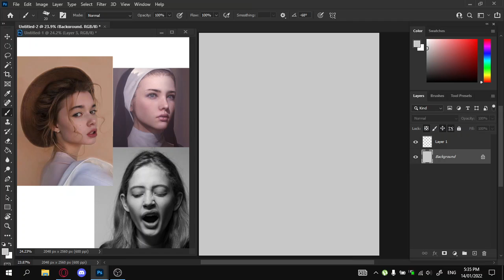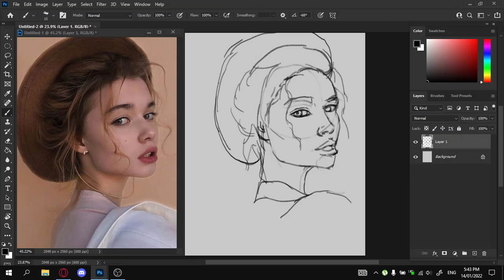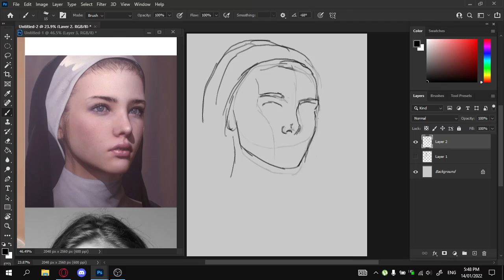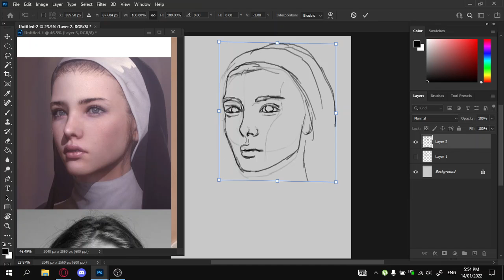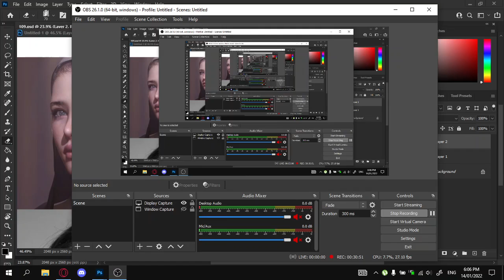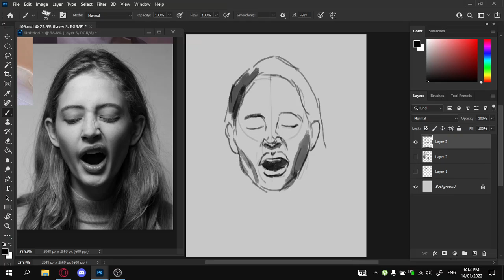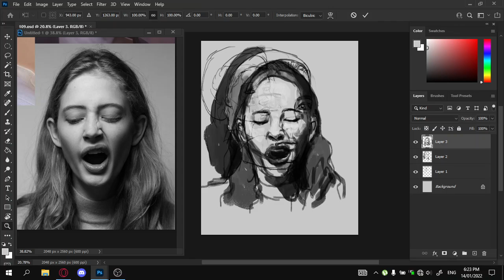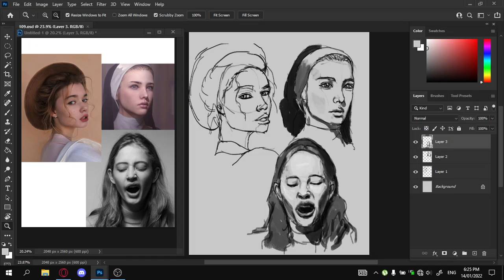Process Video Drawing Faces for 50minutes (no sound)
Practicing everyday